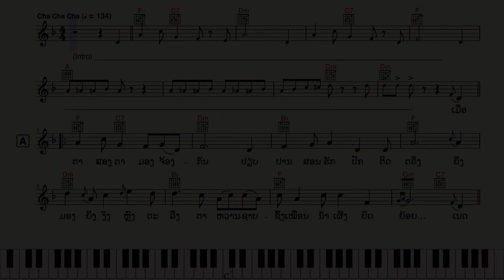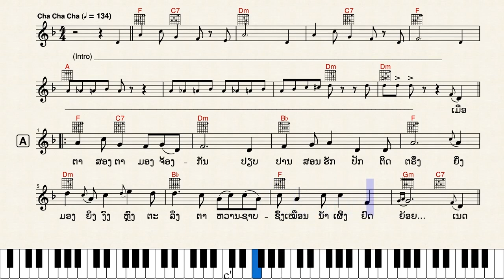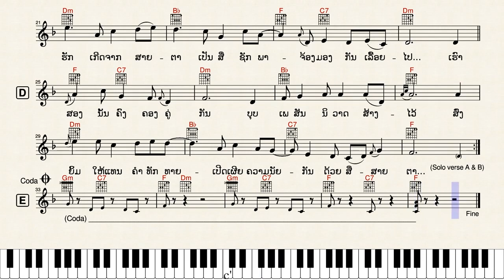268-ໂນຕເພງ “ສື່ຮັກຈາກສາຍຕາ” by Bountham SRIPHROMXAY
ເພງ “ສື່ຮັກຈາກສາຍຕາ”
ເນື້ອຮ້ອງ & ທຳນອງ : ບຸນທັມ ສຼີພຣົຫ໌ມໄຊຍ໌ (1966)
ນັກຮ້ອງຕົ້ນສະບັບ :  ກອບແກ້ວ ປ່ຽມມະໄລ
Keyboard : PSR S950
Style : FastBossa
Key : F (Tempo : 134)

1) ເມື່ອຕາສອງຕາ ມອງຈ້ອງກັນ
 ປຽບປານ ສອນຮັກປັກຕິດຕຣຶງ
 ຍິ່ງມອງ ຍິ່ງງົງຫຼົງຕະລຶງ
 ຕາຫວານຊາບຊຶ້ງ ເໝືອນນໍ້າເຜິ້ງຢົດຍ້ອຍ

2) ເນດຄົມຄູ່ນັ້ນ ດູເດັ່ນງາມ
 ເມື່ອຍາມ ທຳງອນອ່ອນຊ້ອຍ
 ເຝົ້າຫຼົງ ຕິດຕາມຕັ້ງຕາຄອຍ
 ຈິດໃຈເລື່ອນລອຍ ລໍນ້ອງມອງສົບຕາ

• ໃຈ... ໝາຍໝັ້ນ
 ຜູກສັມພັນ ຢູ່ທຸກວັນເວລາ
 ຄວາມຮັກ ເກີດຈາກສາຍຕາ
 ເປັນສື່ຊັກພາ ຈ້ອງມອງກັນເລື້ອຍໄປ

3) ເຮົາສອງນັ້ນຄົງ ຄອງຄູ່ກັນ
 ບຸບເພ ສັນນິວາດສ້າງໄວ້
 ສົ່ງຍິ້ມ ໃຫ້ແທນຄຳທັກທາຍ
 ເປີດເຜີຍຄວາມນັຍ ກັນດ້ວຍສື່ສາຍຕາ...